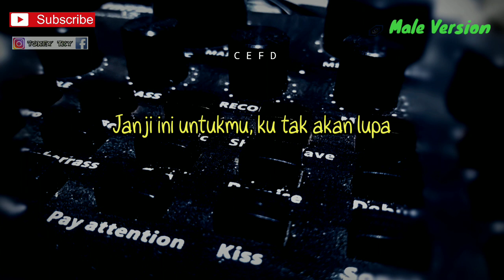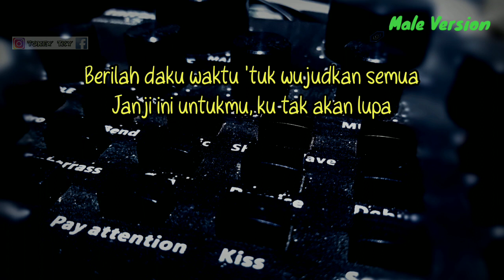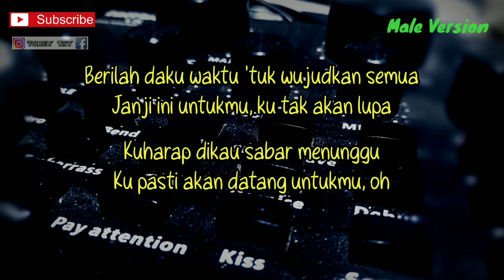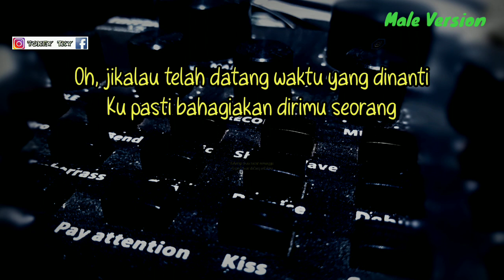JIKALAU - NAIF ( KARAOKE GITAR AKUSTIK ) DANAR WIDIANTO VERSION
Halo sodara kali ini ada lagu terbaru naif jikalau

Semoga video karaoke akustik jikalau Danar Widianto bermanfaat bagi anda ya

Lirik Jikalau

Jikalau telah datang waktu yang dinanti
Ku pasti bahagiakan dirimu seorang
Kuharap dikau sabar menunggu
Berilah daku waktu 'tuk wujudkan semua
Janji ini untukmu, ku tak akan lupa
Ku pasti akan datang untukmu
Untaian kata-kata yang kuucapkan untukmu
Tak seindah kata cinta yang dia berikan padamu
Namun kau s'lalu ada di hatiku